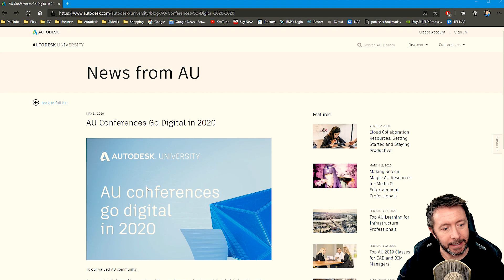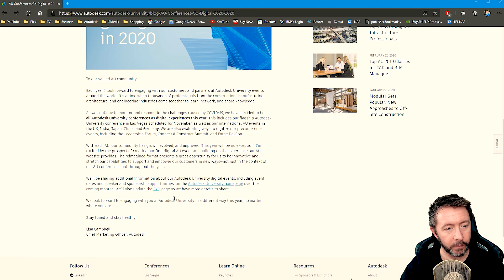Human Malware Strikes Down Autodesk University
Autodesk University 2020 is the latest casualty of the human malware crisis, this is quite a big deal for quite a fair few people who look forward to these events every year.

Tech3D Paid Autodesk Store Links!

Tech3D Paid Autodesk Store Links! (Aus & NZ)